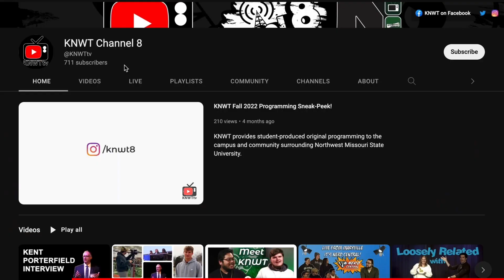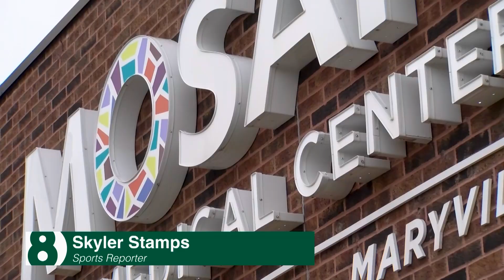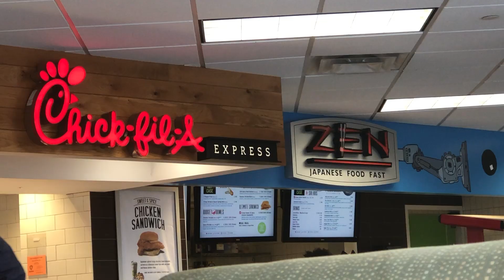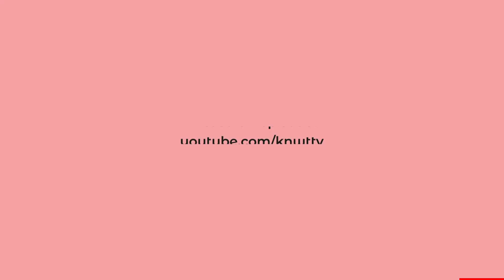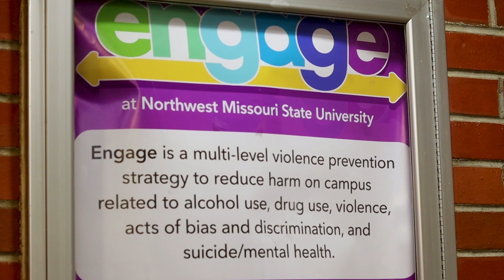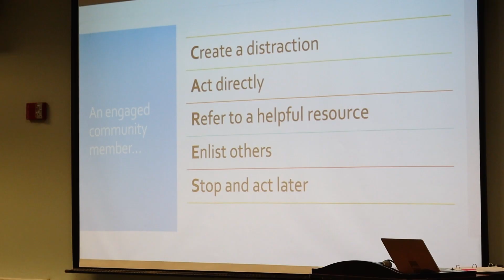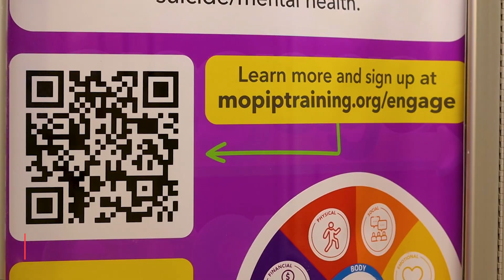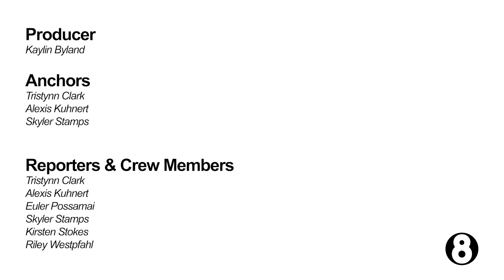Presidents, Chiefs, & Ambassadors | Channel 8 News S14E3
This week on Channel 8 News, we have more updates on the University's presidential candidates, an interview with Jayna Green as a mental Health ambassador, campus dining changes, and more. For stories that matter to you, watch new episodes of Channel 8 News at 9 a.m. every Monday on our YouTube page.

Producer: Kaylin Byland

Anchors:
Alexis Kuhnert
Skyler Stamps
Tristynn Clark

Reporters & Crew Members:
Tristynn Clark
Alexis Kuhnert
Euler Possamai
Skyler Stamps
Kirsten Stokes
Riley Westpfahl

Northwest Presidential Finalist:
Reporter Kirsten Stokes visits Dr. Lance Tatum's presidential forum on campus and interviews Dr. Michael Godard this week to discuss his background, his priorities as president, and more. Click on the link below for more information and for the full interview. Be sure to check out some of our past episodes for the full story.

Jayna Green, Mosaic Mental Health Ambassador:
Skyler Stamps interviews Jayna Green, Northwest Basketball player and Mosaic Mental Health Ambassador.

Campus Dining Changes:
Tristynn Clark reviews the changes occurring in the Student Union in regards to campus dining and the retail venues.

Engage Training:
Riley Westpfahl reports on the Wellness Services program in which participants respond and reflect on certain situations they encounter.

Faculty Recital: Kyle Jones (saxophone) and Dr. Jiwon Choi (piano)
Last week, Northwest hosted multiple musical performances and festivals, and Alexis Kuhnert got the coverage at this faculty recital.

Live Sound Theory:
Euler Possamai discusses the students' roles in this music recording and mixing class, in collaboration with the Northwest Jazz Ensemble.

00:00 Intro
00:39 University Presidential Finalists
06:37 Chiefs' Super Bowl Parade
07:14 Northwest Basketball
08:22 Jayna Green, Mosaic Mental Health Ambassador
12:52 Campus Dining Changes
15:00 Engage Training
17:57 Faculty Recital: Kyle Jones (saxophone) and Dr. Jiwon Choi (piano)
19:58 Live Sound Theory